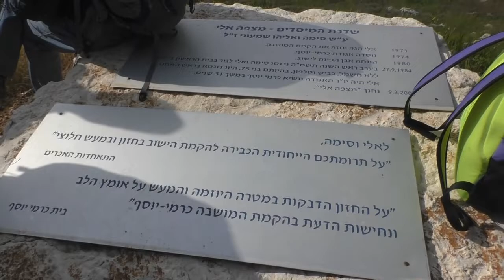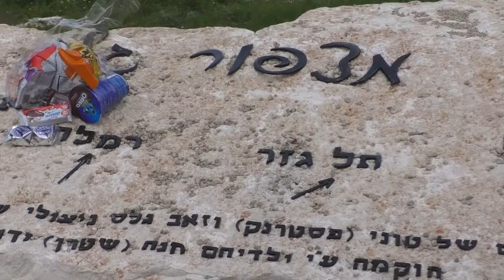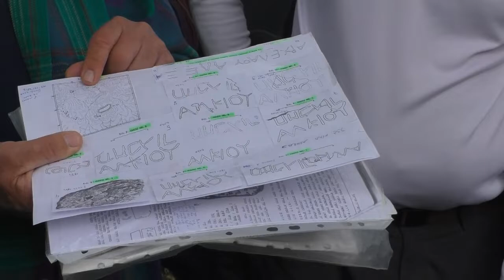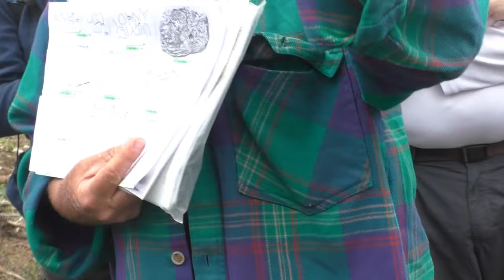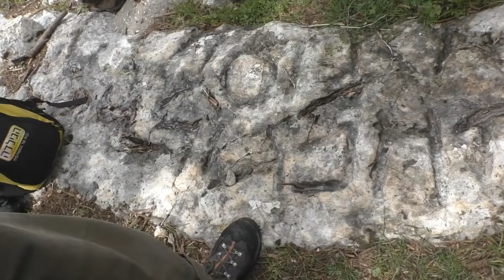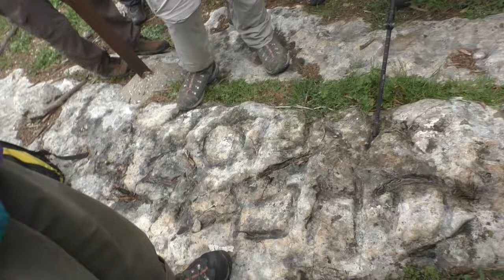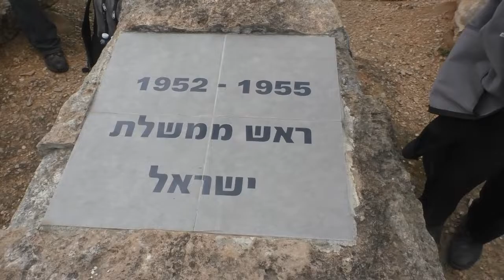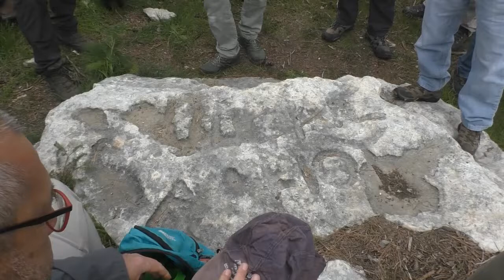19265עמיתים לטיולים' -ט"ו אדר ב' תשפ"ב- משוך הגזר.....- בין הגזרים-חלק א'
19265עמיתים לטיולים' -ט"ו אדר ב' תשפ"ב- משוך הגזר. - בין הגזרים-חלק א'
בהדרכת - שמעון כהן   הפקה- לשם שמים